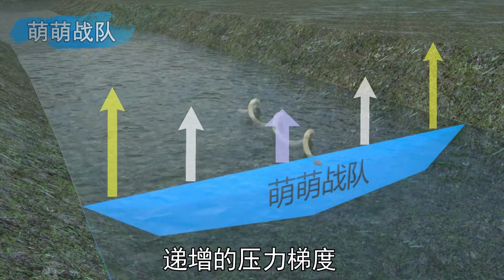螺旋形物体遇水就会自动旋转前进！这到底是是奇怪生物还是蹩脚魔术？【萌萌战队】